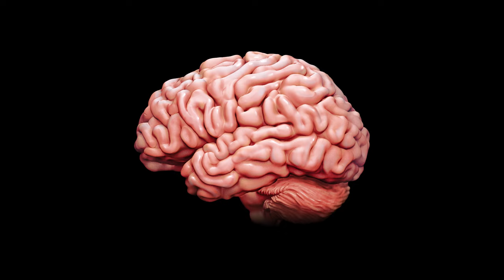Rlog | ME VOY A ESTADOS UNIDOS y a esto le temo...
►😸 ¡Contácteme en! 😸

Editada por RoadFelain